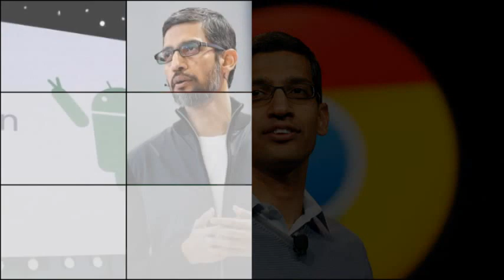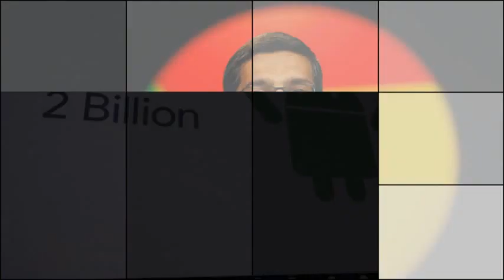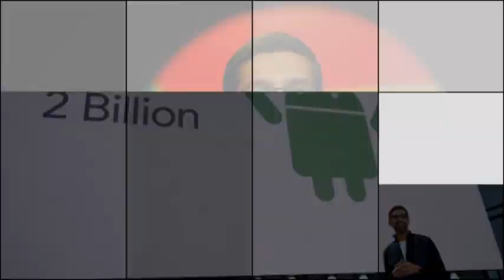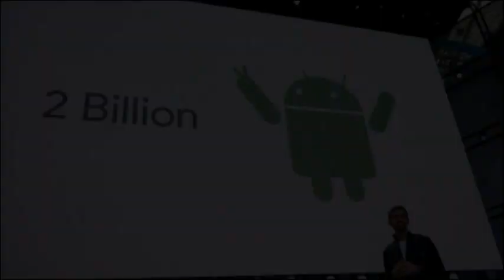GOOGLE new stratagy : shifts mobile focus to apps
Google shifts mobile focus to apps, digital assistant

To make Google Assistant available on iPhone, making a play for the higher end of the smartphone market

Mobile phone apps took centre stage at Google’s annual developer conference on Wednesday as the search giant announced new features for its digital assistant and its popular photo app while devoting little time to the Android mobile operating system.

Addressing an audience of thousands of developers in Mountain View, California, Google executives delivered a broad-based update to their product portfolio which also included a slate of new features for the Google Home speaker, a job search tool and even a set of new virtual reality headsets.

In a sign of the ongoing strategic importance of Google Assistant, the company's artificial intelligence-driven, voice-controlled digital assistant, Google announced it would make the product available on Apple Incs iPhone, making a play for the higher end of the smartphone market and challenging Apple's Siri feature on its own devices.

Whats more, the assistant will soon be able to complete transactions and supply information about objects captured by the smartphones camera, executives said.

But several analysts noted that the emphasis on the assistant and other apps like photos and maps, which run on many types of devices, resulted in the company’s Android operating system - long the cornerstone of Google's mobile strategy - getting relatively little attention during the presentation.

That reflects a recognition by the search giant that the assistant and other apps will be increasingly important to its future, said analyst Jan Dawson of Jackdaw Research. The strategy helps the company sidestep some of the complications of developing new features for the vast Android ecosystem, where only a fraction of devices are running on the latest version of the operating system, he noted.

This is partly a concession to the fact that whatever they put into Android, most users don’t see it for a couple years ... and a lot of their best, most attractive, most valuable users are going to be on other platforms, Dawson said. They need to put that functionality where users are.

The Google Assistant debuted last year on the company's own hardware, and Google has gradually extended the tool to devices from other manufacturers running on its Android operating system.

Google, Microsoft, Apple and Amazon.com Inc are competing to establish the dominant voice-powered digital assistant, which many in the industry believe will supplant keyboards and touch screens as a primary way that users interact with technology.

“Humans are interacting with computing in more natural and immersive ways,” Google CEO Sundar Pichai told the audience. "We’ve been using voice as an input across many of our products. We’ve had significant breakthroughs.”

The company is also gaining traction with its photo app, which now reaches 500 million users regularly, Pichai said. To drive greater usage of the app, Google will now make suggestions to prod users to share images and allow them to order physical photo albums.

Pichai also announced the company will expand its search engine with a new jobs tab that will allow candidates to filter postings by criteria such as wages and commute time.

Google, which gets most of its revenue from its dominant search engine, also released a host of new features for Google Home, a speaker released last year. Users will soon be able to make phone calls using the device, and the HBO Now streaming service, owned by Time Warner Inc, will be integrated as well.

While Amazons Echo speaker has emerged as the most popular device in the category, Google repeatedly touted its ability to use artificial intelligence to identify multiple users, an edge it has over Amazon.

Google was putting forward a message about artificial intelligence and how they are including the technology in virtually every aspect of their products and services, said analyst Brian Blau of Gartner. They really pushed that message hard.